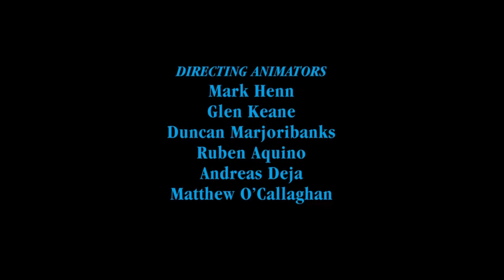Kisha, CJ and Friends Rewind: The Little Mermaid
Kisha, CJ And Friends Rewinding The Little Mermaid